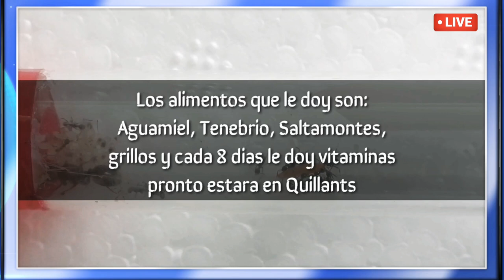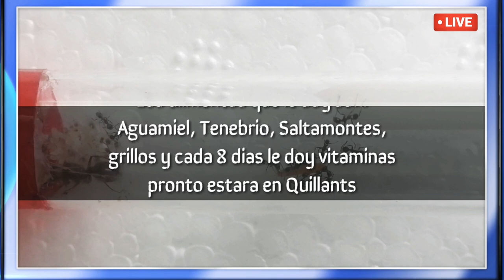Como criar Pheidole Praeusta, alimentando Pheidole con alimento vivo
Nuestras Pheidole Praeusta están super sanas gracias a los alimentos que les damos, siempre lean en las páginas confiable o preguntemos a los profesionales de Quillants.co ellos pueden ayudarnos.

Requisitos del concurso.
participan los que nos sigan

Link de los requisitos aqui

Si necesitas información o consejos puedes escribir un mensaje a

Quillants siempre te da más